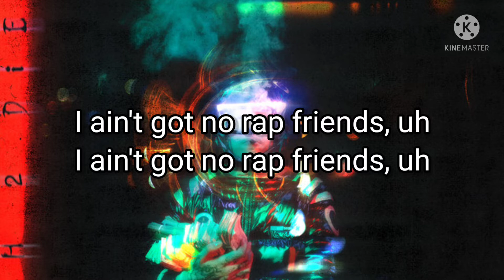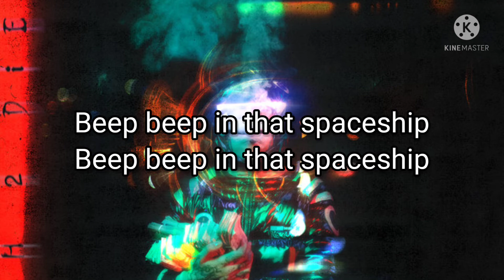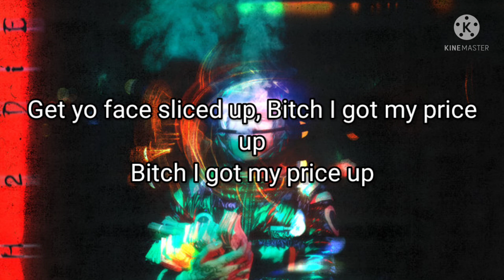SosMula - SIERRA LEONE (Lyric Video) | Prod. Hellsing x Reapyy x Shoki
SosMula's Socials